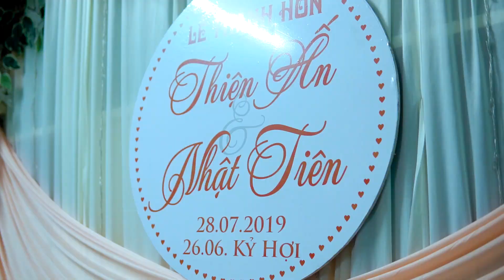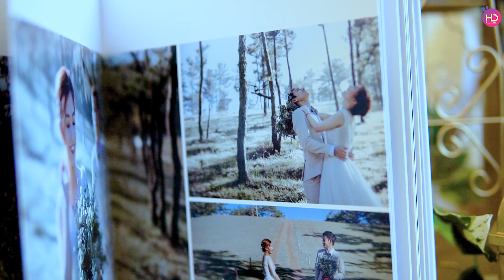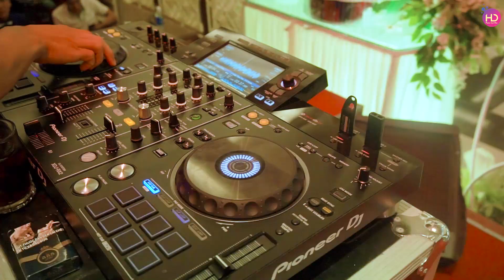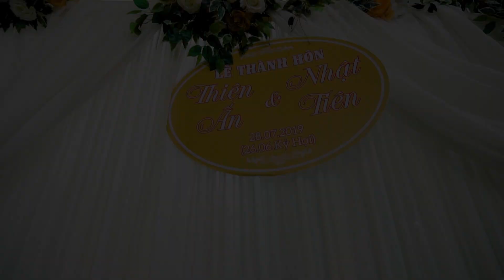HD Film | Ceremony Wedding Thiện Ấn - Nhật Tiên 28 - 07 - 2019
Ceremony Wedding Thiện Ấn - Nhật Tiên

sale10% khi book trọn Ngoại Cảnh & Ngày Cưới
Tặng Ngay 2 ảnh lớn 60x90 khung Cao cấp
Và 5 ảnh nhỏ 15x21 khung cao cấp
Tặng ngay cuốn Album photo Book 25x35 Cao Cấp
Và Nhiều ưu đãi hấp dẫn khác
Add 24/29 Phạm Thị Liên - Huế